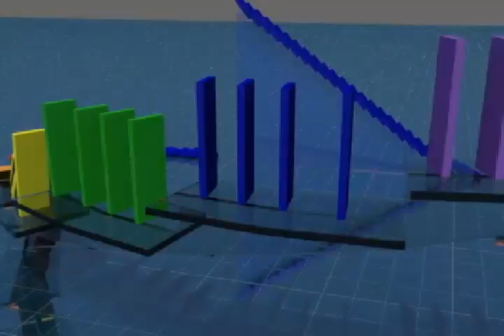3Ds Max 2014 Domino Animation!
Info About: THIS AWESOME DOMINO ANIMATION!
Render Time: 48 hours!
Produce Time: 1 hour!
3Ds Max Scene: 48 hours!

Made with: 3Ds Max 2014!
Sorry for no HD. High Definition takes to long and crashes the rendering for my computer!